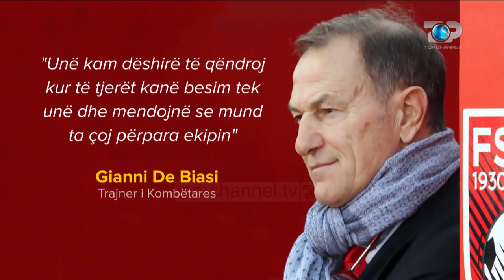Procesi Sportiv, 2 Prill 2017, Pjesa 2 - Top Channel Albania - Sport Talk Show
Tema: Kampionati shqiptar i futbollit
Tema: Kombetarja Shqiptare e futbollit. De Biasi.
Te ftuar: Redi Jupi, Gezim Sinemati, Ardian Cani, Anxhela Haka, Besar Bozgo, Eduart Prodani, Bujar Pregja